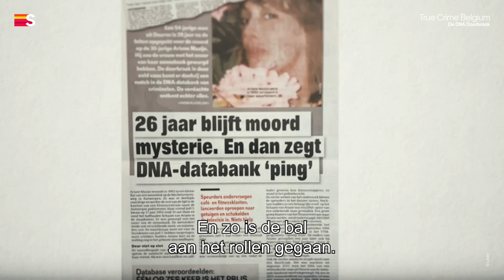True Crime Belgium: De DNA-Doorbraak | Trailer | Serie | Streamz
Na bijna 30 jaar wordt seriekiller Stephaan Du Lion geklist voor 4 moorden op vrouwen. DNA-match zorgt voor de doorbraak in het onderzoek naar deze 4 cold cases. Du Lion misbruikte zijn beroep als glazenwasser om tot bij die vrouwen te komen.

Vanaf 20 juni 2024 te zien op Streamz

Dit is het officiële YouTube kanaal van Streamz. Hier kan je trailers en teasers terugvinden van de nieuwe films en series op Streamz.